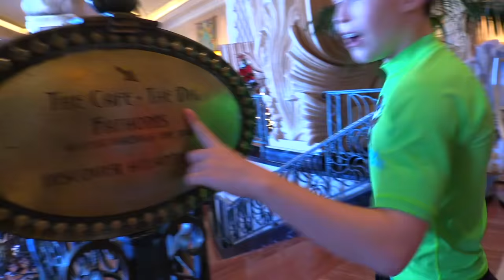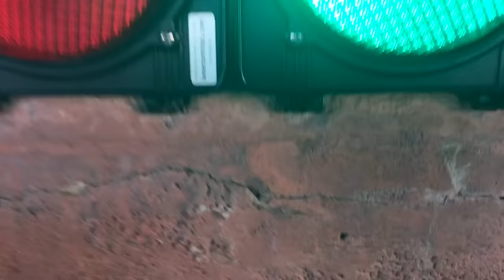Treasure Hunt on Paradise Island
Ninja Kidz search for treasure in the city of Atlantis on Paradise Island.  Will they find gold and jewels? Or, will the they discover something even more valuable?

Harborside is a great place to stay in Atlantis! Click the link to find out more.

Awesome Ninja Stuff!

NINJA KIDZ TV is an Awesome family friendly channel for all ages. We make fun action parodies, have adventures and teach cool skilz with fun tutorials. Our videos share valuable character building messages and powerful life skilz.  No matter your age, you too can be a Ninja Kid!  Ninja Kidz Got Skilz!

We are skilled gymnasts, parkour athletes and martial artists. We are properly trained to safely perform all of the skills and stunts in our videos. We use necessary safety equipment and proper planning to insure our safety. All skills and stunts are coordinated by and performed under the direction of adult professionals. Do not attempt to duplicate any skills or stunts without proper training and the supervision of a responsible adult.  Ninja Kidz TV is not responsible for the actions of viewers who attempt to mimic what they see on any video.